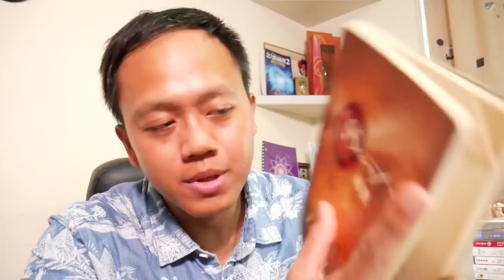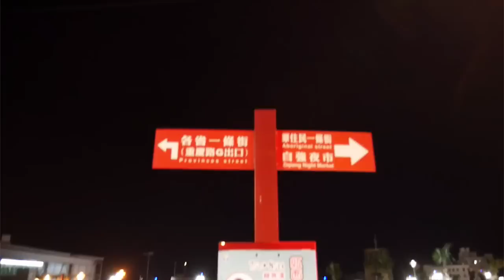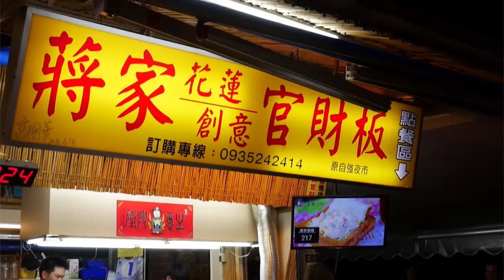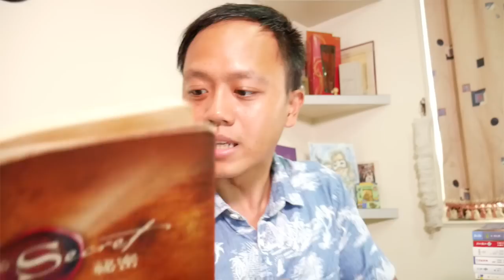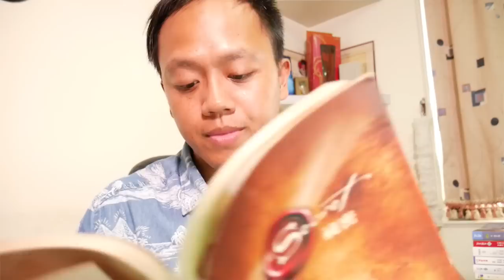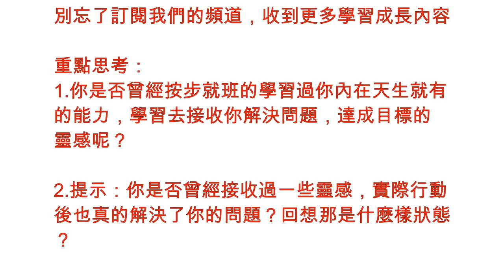【吸引力法則金錢、財富】吸引力法則財富篇 (二)： 如何是宇宙的事，代表我不用做事嗎？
ೋღ♥ღೋ

這段影片是吸引力法則財富系列的第二篇。

❤ 歡迎到這裡觀看財富篇上集➜
財富篇(一)【你想吸引財富時最大的問題是_______ 】

❤ 今天我們將為你分享的主題是： (二) 如何是宇宙的事，代表我不用做事嗎？

『秘密』這本書有提到一句話：
『我們的目的只是跟宇宙去下訂單，"如何"則是宇宙的事情』
這句話讓很多人一頭霧水……到底是什麼意思呢？

我們在前一段影片分享到，很多人想要去吸引財富，
他們遇到最大的問題是沒有採取行動，因為根本不知道要採取什麼行動。
他們跟宇宙和內在之間，其實沒有培養成一個默契，不知如何下訂單…？

❤ 你將在【吸引力法則財富篇 (二)】之中，了解到：
1. 所謂的靈感是，腦海中運用內在感官想像力來創造解決問題的方法
2. 我們內在的想像力，它也不只是想像未來而已，而是……
3. 如何變成最終結果的狀態，來調整自己的頻率天線？